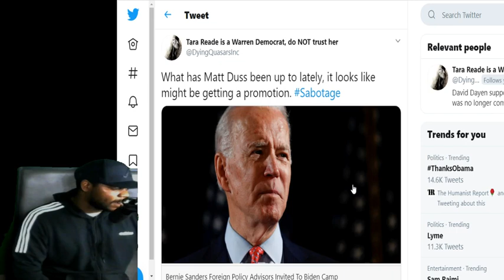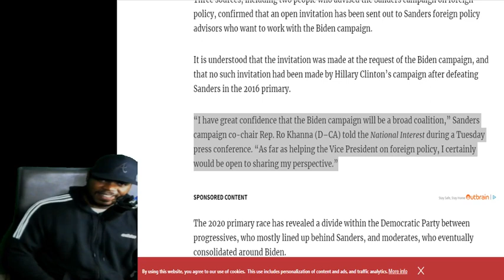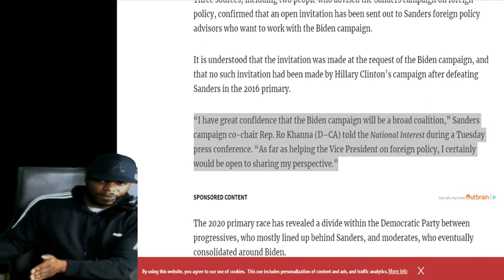Bernie Sanders & Barack Obama Endorse Joe Biden | Biden Welcomes Bernie Foreign Policy Advisors